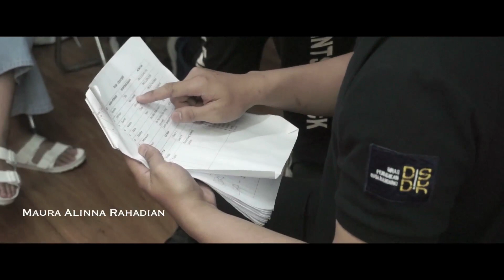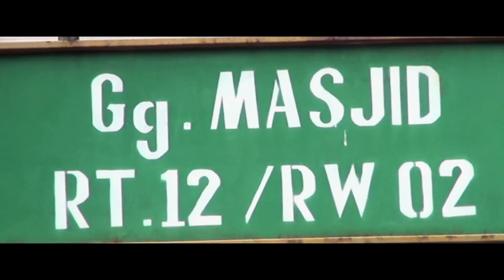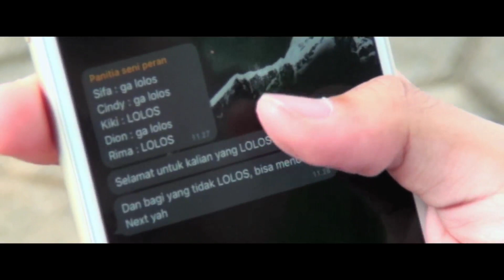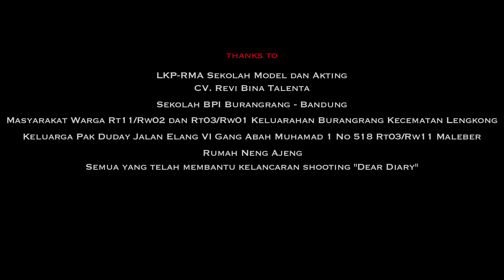Dear Diary - Full Short Movie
Social Media ShortMovie - Film Pendek bercerita tentang persahabatan yang tulus, akan membuahkan pertemanan yang baik dan tanpa pamrih.

Directed by Handre Sastrosoegito.
Executive Producer - Revi Lantika.
Produced by Gun Gun Gumilar, Yani Mulya.
Screenplay by Maya Azeezah.
Videographer - Abeng Jagalawang, Hasan Abdul Rohman.
Story and film editor - Handre Sastrosoegito.
Line Producer - Nizar Anderian.
Head Production Manager - Doel Syawal.
Music Donny Irawan.
Art Props - Burhanurdin and Syahrul Pramudia.
Boomer - Rayvaldo and Egi.
Make-Up and Costume - Susie Soleh, Mega
Editing and Mixing Room - Rock buat Jakarta Studio.
Talent Coordinator - Bimo Laksmono.
Behind The Scene - Bonix Sudarsono.
Adiministration - Aldian Firdaus.
Pantry - Pak Aji.